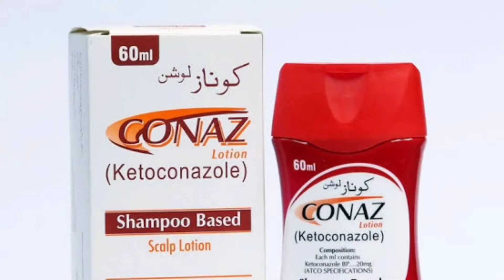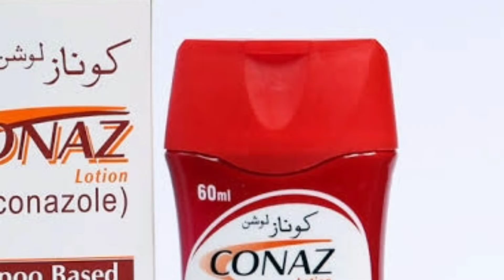How To Treat Dandruff & Hair Fall At Home | Best Shampoo | Medicated Treatment